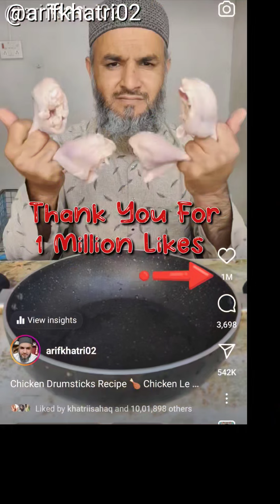Cheese Chicken Drumsticks Recipe 🍗 Chicken Leg Pis Recipe / Cheese Stuffed Chicken Drumsticks Recipe